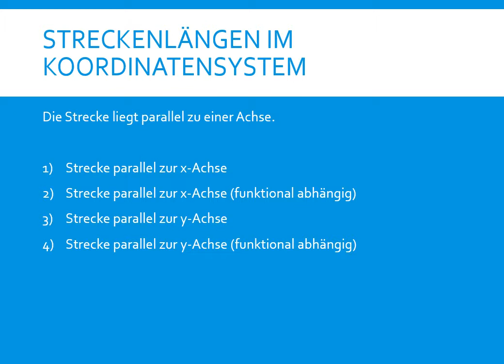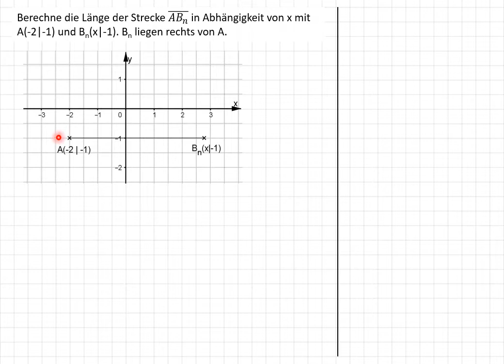Streckenlänge KoSy - Parallel zu Achsen (9I.6 9II.6)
Berechnen von Streckenlängen im Koordinatensystem.
Die Strecken sind dabei parallel zur x-Achse oder y-Achse.

0:00 - Intro
0:28 - Parallel zur x-Achse
2:17 - Parallel zur x-Achse, Fkt. Abhängigkeit
4:12 - Parallel zur y-Achse
6:13 - Parallel zur y-Achse, Fkt. Abhängigkeit